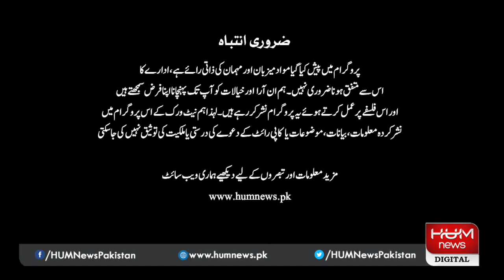Program Views Makers with Zaryab Arif | 14 Dec 2020 | Hum News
Watch latest Pakistani News Live, Headlines, Bulletins, Exclusive and special coverage of Pakistan on Hum News. Hum News Live stream provides real-time latest Pakistan News, News Updates, News Headlines & Live News.